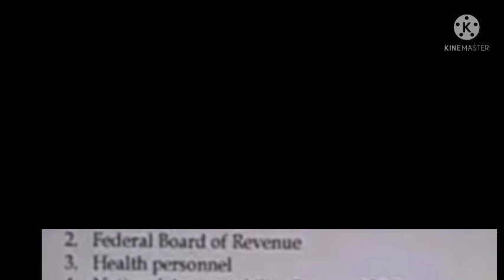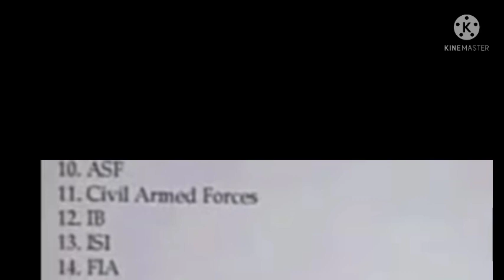list of departments not receiving disparity reduction allowance|good news for govt employees